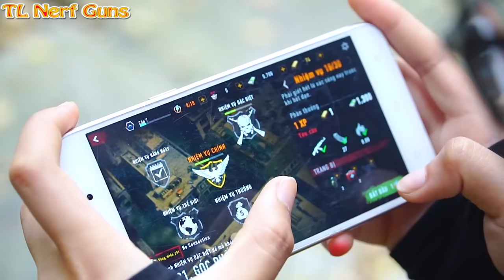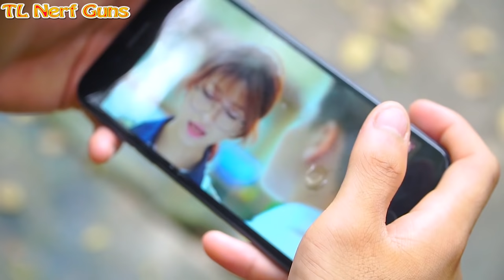Power X Warriors Nerf Guns Fight Siren Head Monster +more Stories| Compilation Best Nerf Guns Movie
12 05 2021 t2 kiên thái peo   SPIDERMAN